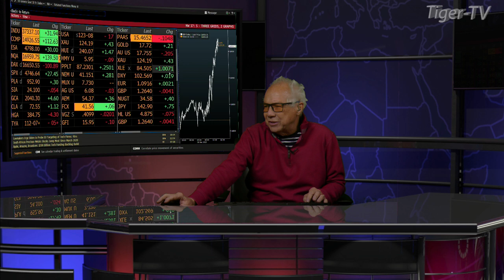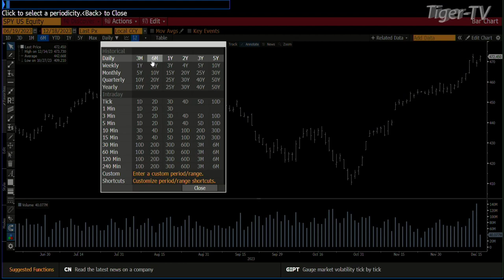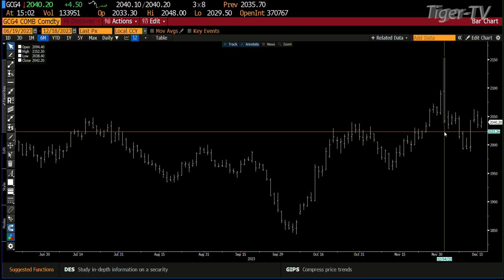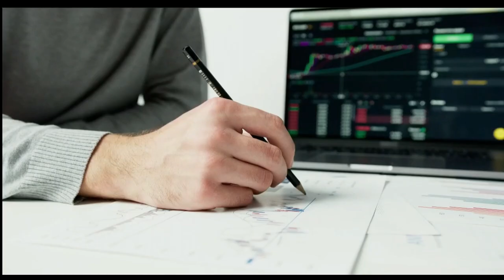December 18th, 3PM ET Market Update on TFNN - 2023